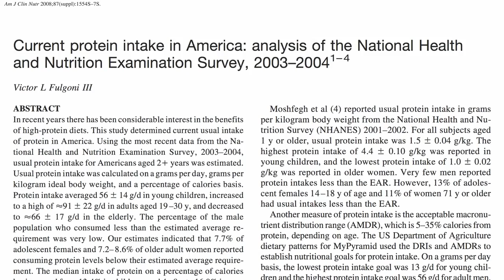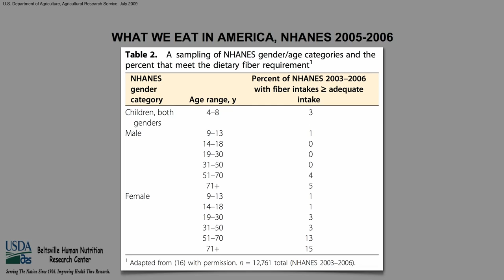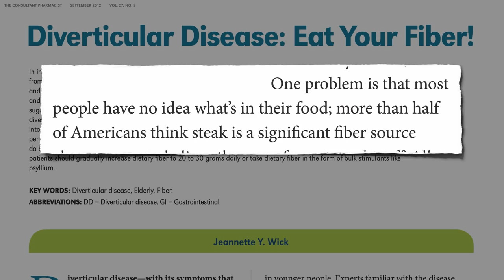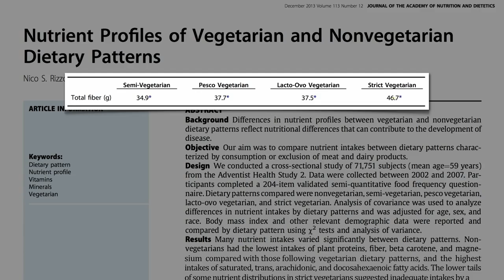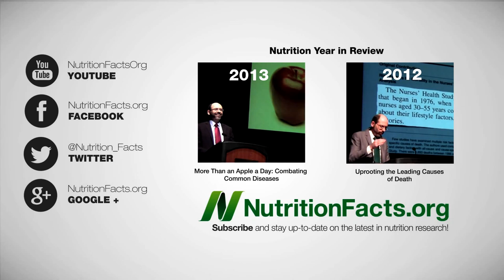האם צמחונים וטבעונים מקבלים מספיק חלבון?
בדצמבר 2013 פורסם המחקר המקיף ביותר שבחן והשווה את תזונתם של צמחונים וטבעונים, לאלו של אוכלי בשר, שהשליך לפח האשפה אחת ולתמיד את השאלה הנפוצה ביותר המעסיקה את אלו השוקלים לאמץ תזונה צמחית: "מאיפה משיגים חלבון?" (אגב, כך עושים זאת נכון

הנתונים מראים שכל הקבוצות שהושוו צורכות די והותר חלבון, יותר מידי למען האמת.
הישראלי הממוצע צורך יותר מפי 2 חלבון מהכמות היומית המומלצת, כך על פי נתוני הלשכה המרכזית לסטטיסטיקה. חוסר חלבון לעומת זאת הוא תופעה די נדירה בעולם השפע המערבי. אמנם, נתון מעניין אחר הוא שצריכת עודפת של חלבון נמצאה מזיקה כאשר מקור החלבון הוא מן החי, אך לא מזיקה כאשר מקור החלבון הוא צמחי. באוניברסיטאת הרווארד מבינים כנראה את הסיבה לכך, כאשר ממליצים על מקורות חלבון צמחיים כעדיפים

אבל חוץ מחלבון...
• איזה רכיב תזונה חשוב אחר רוב האוכלוסיה פשוט לא צורכת מספיק? (רמז
• מי לדעתכם עומד בצורה הטובה ביותר בהנחיות התזונה הרשמיות?

מקורות*:
Diverticular disease: Eat your fiber! Consult Pharm 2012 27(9):613 – 618.

Vegan lifestyle behaviors: An exploration of congruence with health-related beliefs and assessed health indices. Appetite 2013 67:119 – 124.

Nutrient profiles of vegetarian and nonvegetarian dietary patterns. J Acad Nutr Diet 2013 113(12):1610 – 1619.

What we eat in America, NHANES 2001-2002: Usual nutrient intakes from food compared to dietary reference intakes. US Department of Agriculture, Agricultural Research Service 2005.

Current protein intake in America: Analysis of the National Health and Nutrition Examination Survey, 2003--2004. Am J Clin Nutr 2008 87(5):1554S - 1557S.

The Family of Dietary Fibers: Dietary Variety for Maximum Health Benefit. Nutrition Today 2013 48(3):108 – 118.

Comparison of nutritional quality of the vegan, vegetarian, semi-vegetarian, pesco-vegetarian and omnivorous diet. Nutrients 2014 6(3):1318 – 1332.

Dietary fiber future directions: Integrating new definitions and findings to inform nutrition research and communication. Adv Nutr 2013 4(1):8 – 15.

Viscous versus nonviscous soluble fiber supplements: Mechanisms and evidence for fiber-specific health benefits. J Am Acad Nurse Pract 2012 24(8):476 – 487.

Americans do not meet federal dietary recommendations. J Nutr 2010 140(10):1832 – 1838.

Trends in dietary fiber intake in the United States, 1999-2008. J Acad Nutr Diet 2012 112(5):642 – 648.

Dietary reference intakes: proposed definition of fiber. A report of the panel on the definition of dietary fiber and the standing committee on the scientific evaluation of dietary reference intakes. Institute of Medicine. 2001. National Academy Press: Washington, DC.

Low Protein Intake Is Associated with a Major Reduction in IGF-1, Cancer, and Overall Mortality in the 65 and Younger but Not Older Population